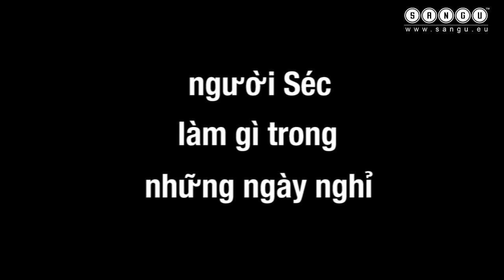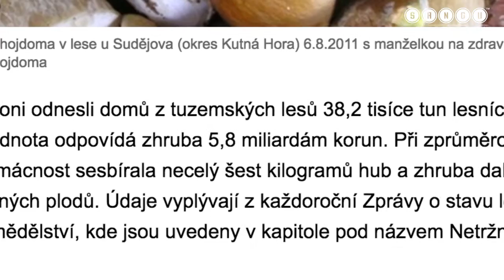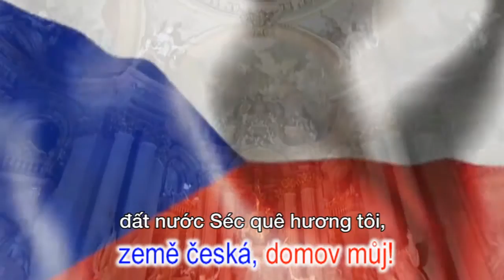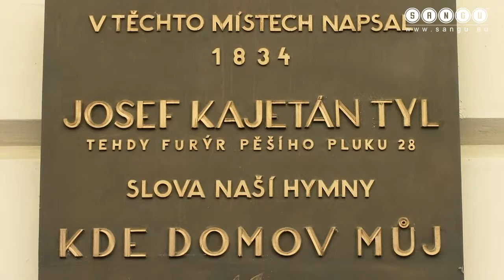Bạn có biết hưởng thụ như người Séc?